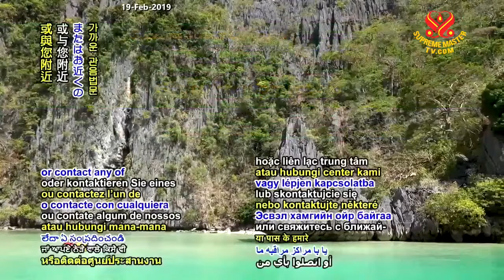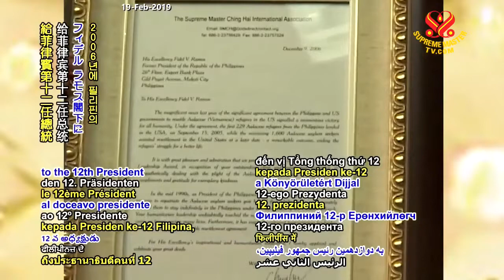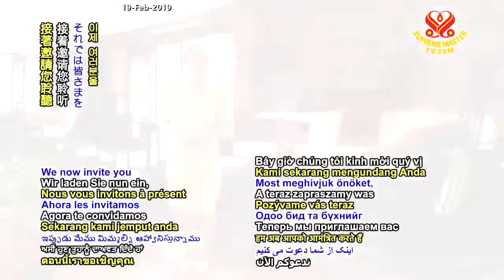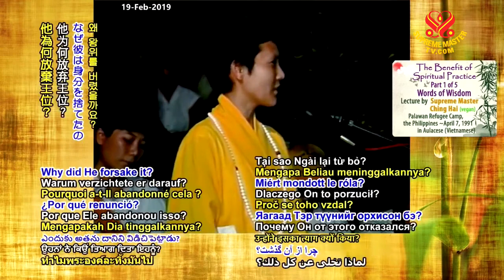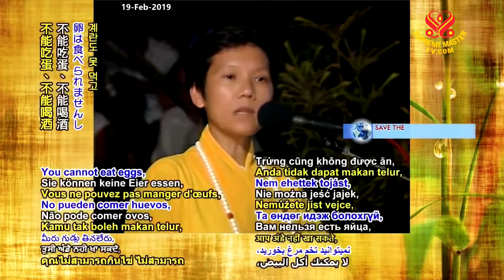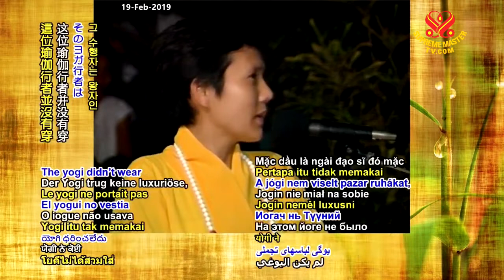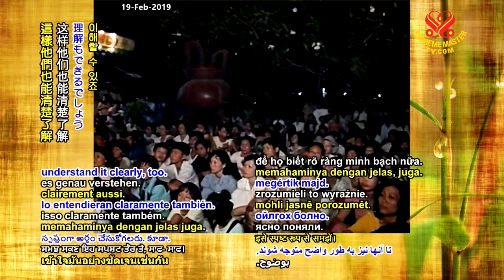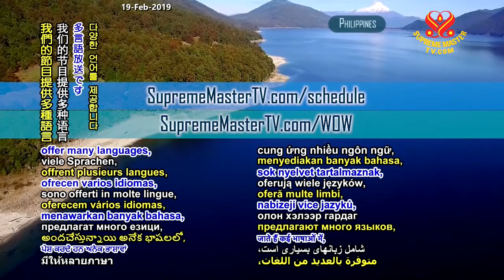The Benefit of Spiritual Practice - Part 1 of 5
in Palawan Refugee Camp, the Philippines.
April 7, 1991 (in Aulacese{Vietnamese})

For more in for please visit:
SupremeMasterTV.com/Schedule
SupremeMasterTV.com/wow.